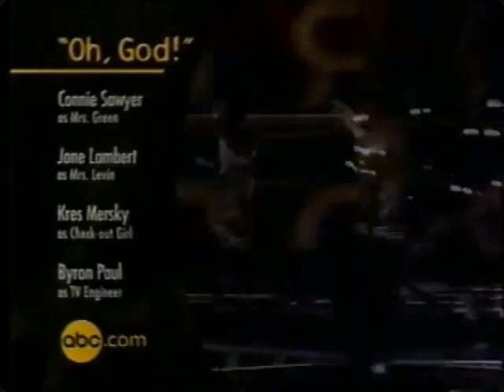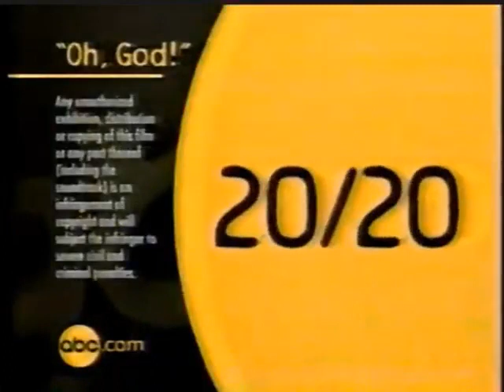"Oh, God!" ABC Split Screen Credits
Taken off Two Different ABC Stations. Enjoy!